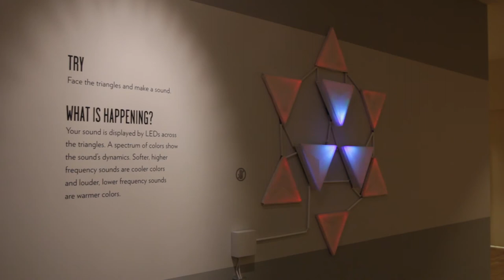Cymatic Star - Myles de Bastion, Portland Art Museum 2016 - 2017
CYMATIC STAR - Myles de Bastion & Nick Tzaperas 2015, Acrylic, Shuji paper, and Micro-electronics

Debut exhibit at Portland Art Museum September 2016 - February 2017. Cymatic Star was visited by over 115,000 people as part of the "Sound Beyond the Auditory" Object Orientated Stories exhibition.

WHAT IS HAPPENING? - Your sound is displayed by LEDs across the triangles. A spectrum of colors show the sound's dynamics. Softer, higher frequency sounds are cooler colors and louder. lower frequency sounds are warmer colors.

The dynamics, loudness or softness, of environmental sound are analyzed by micro-electronics. A visual representation of these sound-waves ripple outward, across the triangles at 1/100th the speed of sound.